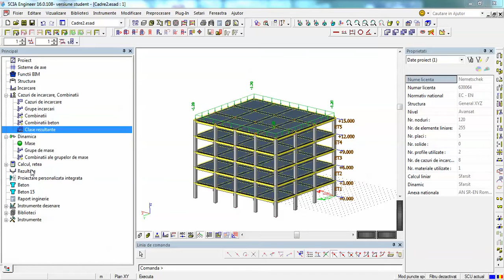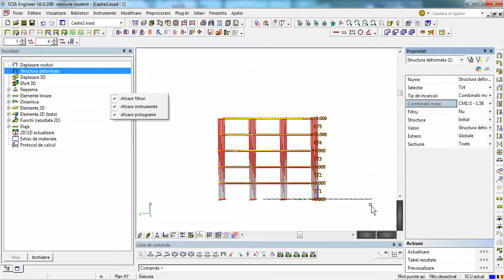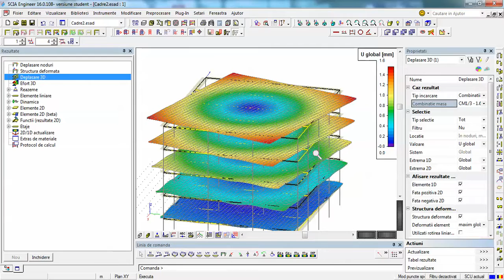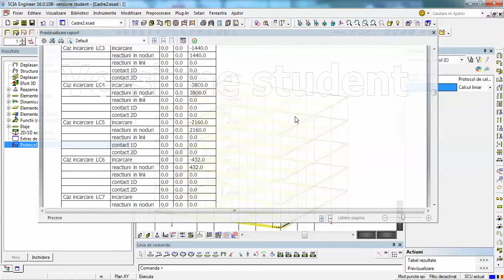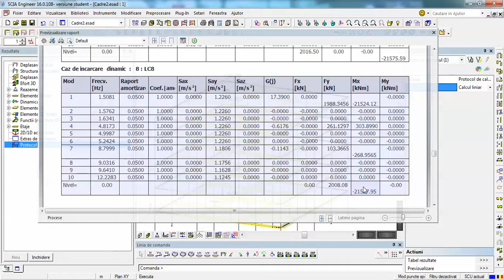16 Moduri proprii de vibratie